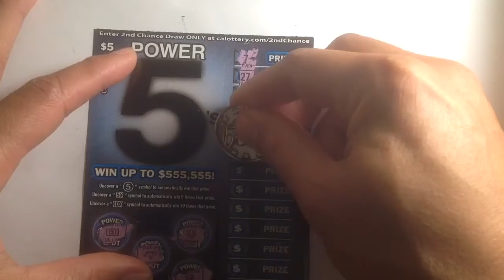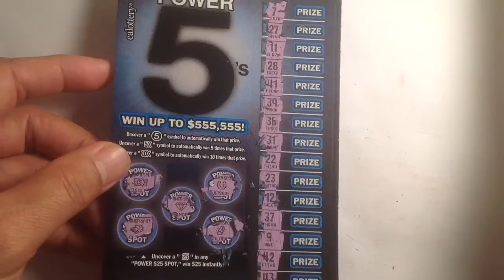Another power 5... $50 California lottery pt 9